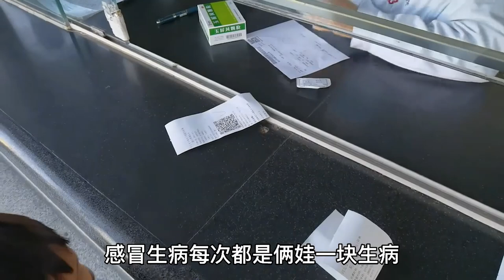长沙上海 河北小县城的每个月的家庭开支是多少？难怪年轻人选择躺平，拖家带口的都在负重前行。